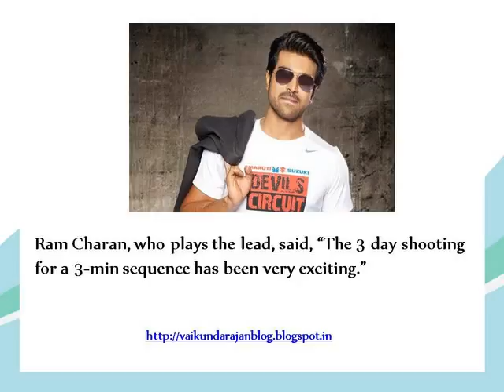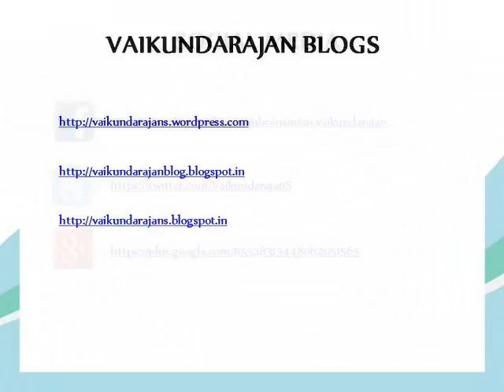Vaikundarajan Expresses Views On Ram Charan’s Bruce Lee – The Fighter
Superstar Chirnajeevi and his actor son, Ram Charan, are causing waves with 3-min sequence for the movie Bruce Lee – The Fighter. The movie is directed by Srinu Vytla. “This is the first time the father-son actor duo will share a screen space,” says Vaikundarajan.